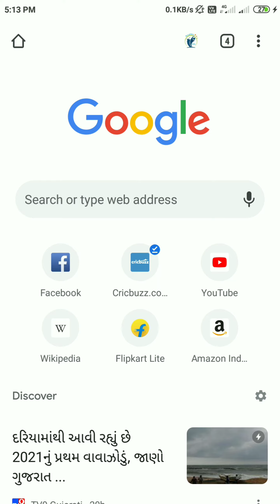2021નું પ્રથમ વાવાઝોડું - તૌકતે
સૌરાષ્ટ્રના દરિયાકાંઠા સહીત ગુજરાતના ઘણા બાધા વિસ્તાર ને અસર કરશે આ વાવાઝોડું.

વાવાઝોડુ લાઈવ કઈ દિશા તરફ આગળ વધી રહ્યુ છે કાઈ તારીખે અને કેટલા વાગ્યે ક્યાં સુધી પોહોઁચ છે તે જાણવા માટે આ વિડ્યો ને જોવો.

Priceless Information
અમુલ્ય માહિતી.
કોમ્પ્યુટર અને મોબાઇલની એપ્લિકેશનની માહિતી અને રોજબરોજ ઉપયોગી ટેકનોલોજી વિશેની માહિતી મેળવવા અમારી ચેનલમાં જોડાવ

2021 વાવાઝોડું
વાવાઝોડું 2021
વાવાઝોડું
લાઈવ વાવાઝોડું
ન્યૂઝ
વાવાઝોડું લાઈવ
લાઈવ વાવાઝોડું
ગુજરાત
ગુજરાત વાવાઝોડું
ગુજરાતમાં વાવાઝોડું
વાવાઝોડું ક્યાં છે
વાવાઝોડું ક્યારે આવશે
તૌકતે વાવાઝોડું
વાવાઝોડું તૌકતે
વાવાઝોડુ
વાવાઝોડું સૌરાષ્ટ્ર-કચ્છ
વાવાઝોડું સૌરાષ્ટ્ર
વાવાઝોડાની સ્થિતિ
વાવાઝોડાની અસર
હવામાન
હવામાન વિભાગની
અરબી સમુદ્રમાં વાવાઝોડું
ચક્રવાત
સાઈક્લોન
ગુજરાતમાં ત્રાટકશે ‘તૌકતે’
એલર્ટ
વાવાઝોડાની એલર્ટ
વાવાઝોડું અપડેટ
વાવાઝોડું live
વાવાઝોડું live અપડેટ
વાવાઝોડું લાઈવ
વાવાઝોડું લાઈવ અપડેટ
ગુજરાત હવામાન સમાચાર
વાવાઝોડાની દિશા
વાવાઝોડાની દિશા live
વાવાઝોડાની દિશા લાઈવ
vavajodu
vavajodu live
vavajodu kya
vavajodu samachar
gujarat vavajodu